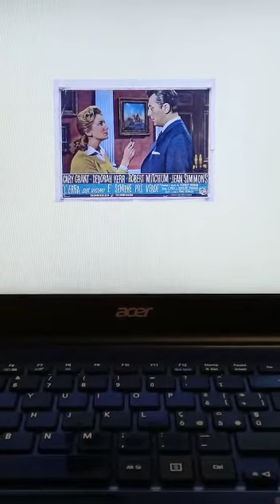ANNIVERSARI CINEMATOGRAFICI :: Debora Kerr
30 settembre 2021 - Cento anni dalla nascita di Debora Kerr.
Una rubrica a cura di Enrico Zoi per la pagina Facebook del Circolo ARCI Isolotto "Paolo Pampaloni" APS - Firenze